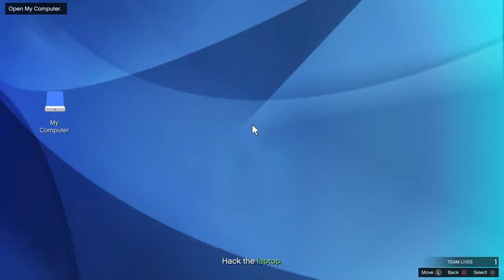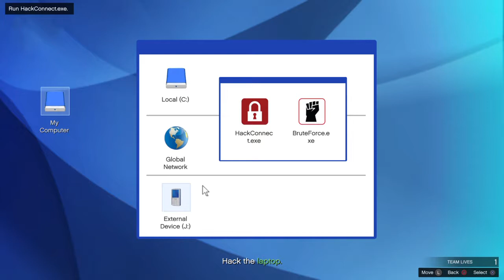GTA V Online Mission-The Los Santos Connection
One of my favorite missions to play solo. :^)